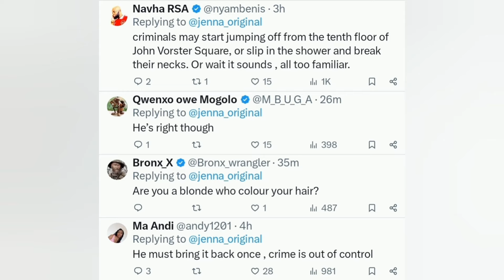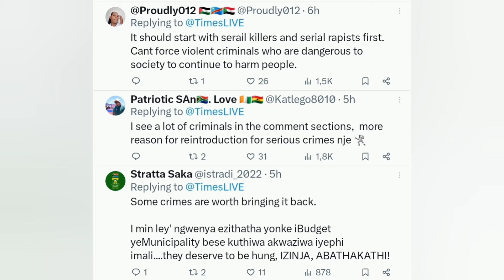GNU | Death penalty must be reintroduced - Correctional Services Minister Pieter Groenewald